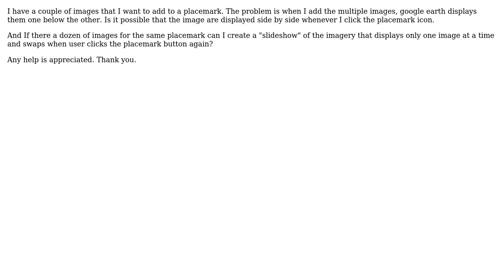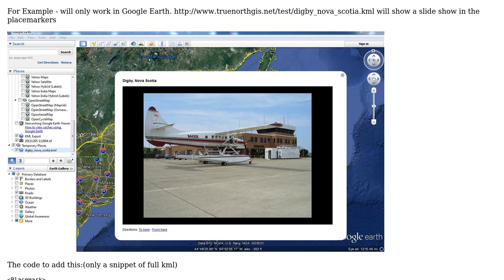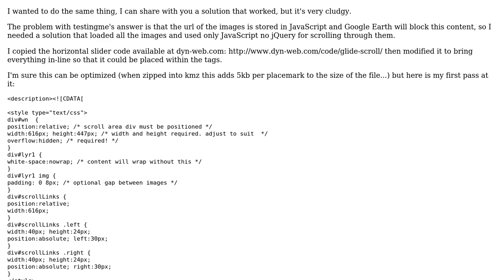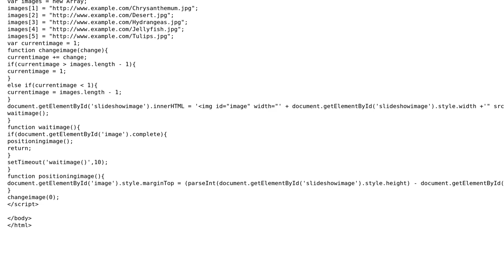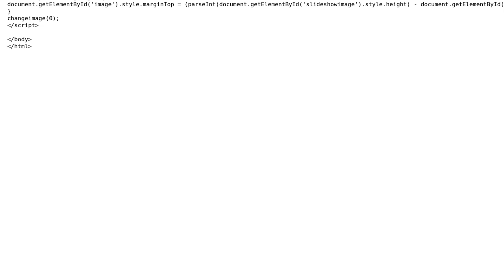GIS: Google earth: adding multiple images to a placemark (3 Solutions!!)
GIS: Google earth: adding multiple images to a placemark

With thanks & praise to God, and with thanks to the many people who have made this project possible! | Content (except music & images) licensed under CC BY-SA | Music | Images & others | With thanks to user testingme user Mapperz user Elliott de Launay user Alex Markov user Akd and the Stack Exchange Network Trademarks are property of their respective owners. You are responsible for your own actions.